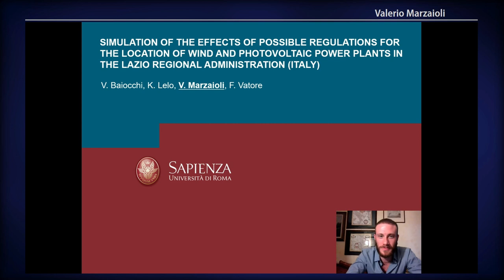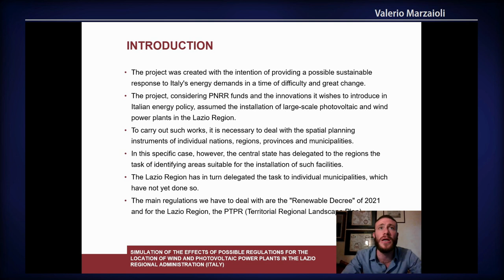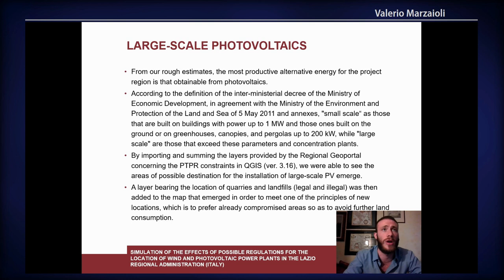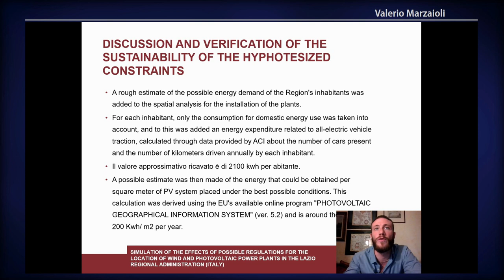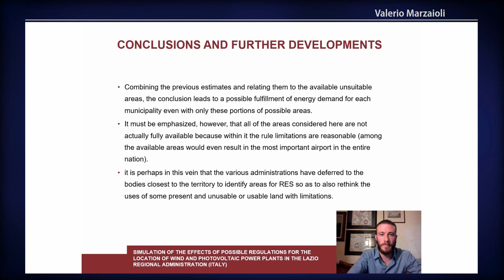FOSS4G 2022 | Simulation of the effects of possible regulations for the location of wind and…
Simulation of the effects of possible regulations for the location of wind and photovoltaic power plants in the Lazio Regional Administration (Italy)

Simulation of the effects of possible regulations for the location of wind and photovoltaic power plants in the Lazio Regional Administration (Italy) The need to make electricity production increasingly sustainable requires careful planning of production plants, mainly for wind and photovoltaic energy conversion. Planning areas correctly, while respecting existing environmental constraints, is not an easy task and requires the collaboration of a panel of experts with different skills. The need to search for new sites to be allocated to renewable energy generation plants is dictated by the most pressing current events, the search for non-impacting energy sources to whose research and development specific points of the National Resistance and Resilience Plan are dedicated, to which are added the consequences of the newborn Ukrainian conflict that has definitively discovered the problematic relationship-dependence of Italy and Europe with energy supplies from non-European countries. Both issues are pushing the country towards a rapid search for new energy strategies for environmental reasons and to make up for natural shortages that require massive imports of gas and other resources from abroad. In particular, the National Recovery and Resilience Plan (PNRR), part of the European Next Generation EU (NGEU) programme, a 750 billion euro package allocated by the European Union to counteract the economic damage caused by the Covid-19 global pandemic, is an economic plan worth 248 billion euro that Italy can use in the five-year period from 2021 to 2026 to implement various reforms and repair the damage created by the pandemic crisis. The plan, presented to the EU under the name 'Italia Domani', envisages investments along three main axes: digitalisation and innovation, ecological transition and social inclusion. These economic interventions are intended to resolve the drama caused by the advent of the Sars-Cov2 virus and help solve structural problems in the Italian economy, accompanying the country towards a path of ecological and environmental transition. It also aims to resolve important issues such as territorial, generational and gender gaps. It is in this context that the national legislation is undergoing a revision, which has entrusted the regional administrations with the task of identifying the territorial criteria that favour or prevent the establishment of certain plants in the various areas of the territory. Each regional administration has the right to graduate the criteria according to the specific geomorphologic characteristics of its own territory and therefore the most efficient procedure would be to verify, with simulations in GIS environments, the effect of defining certain criteria on the territory to assess in advance which and how many areas could have greater or lesser suitability. On the basis of this consideration, we proceeded to experiment with the effects of the most common constraints by developing a real simulation on the territory of the Lazio Region. The experimentation used the well-known open environment QGIS 3.22, which made it possible to exploit the possibilities offered by the open territorial databases of the Lazio Region. It should be noted that the Lazio Region (like most Italian regions) has made many spatial data available in open format in recent years. The European directive called "Inspire" gave a boost to the use, standardisation and free dissemination of spatial data. It provides for the creation of a Community data infrastructure that simplifies the sharing between public administrations and user access to spatial information. In Italy, the directive was transposed into Italian law by Legislative Decree no. 32 of 27 January 2010, which established the National Infrastructure for Spatial Information and Environmental Monitoring as a node of the Community infrastructure. As a result of this implementation, the National Geoportal was created, which was followed by the various Regional Geoportals, such as that of the Lazio region. The implementation of the open data in QGIS 3.12 made it possible to identify topological inaccuracies in the files provided and shared on the Lazio Region site, which led to necessary decisions such as the correction of some polygons that presented errors, such as their overlapping or imperfect closure (the correction of the latter case was suggested by QGis itself, through the "reopen geometries" function). A possible inaccuracy was also found in the "lowland species" and "mountain species" files of the Regional Ecological Network, which seems to show an error in the transcription of the relative geodetic datum on the website, where it is reported as WGS84, UTM33N and resulting…

Valerio Baiocchi